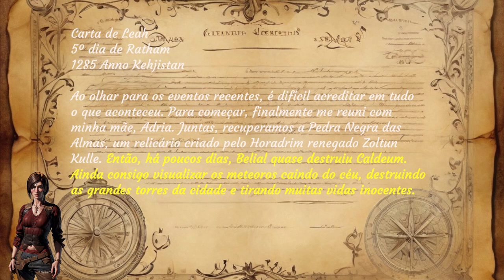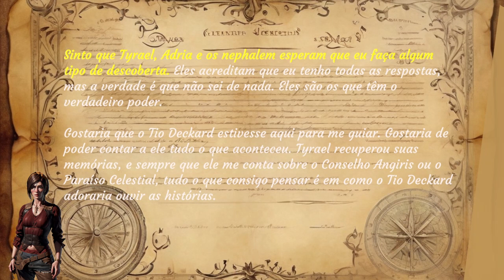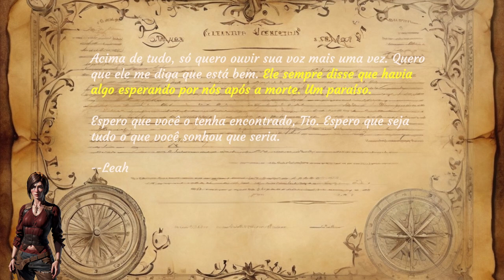O Mundo de Diablo - Adria - A Bruxa de Tristram - EP26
0:00 - Começo
1:05 - Carta de Leah - 5º dia de Rathan
4:12 - Adria - A Bruxa de Tristram
12:59 - Final?